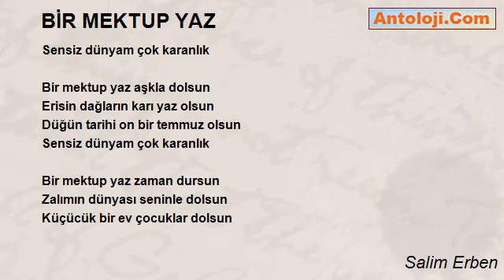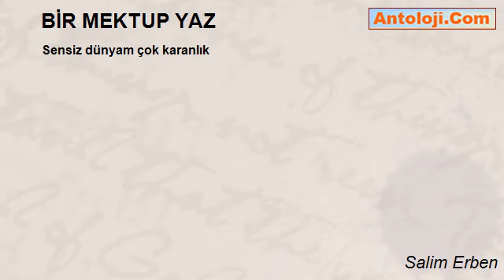BİR MEKTUP YAZ - Salim Erben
BİR MEKTUP YAZ

Bir mektup yaz tesellim olsun
Kara gönlüme güneşin doğsun
Yazan yüreğin benimle dolsun
Sensiz dünyam çok karanlık

Bir mektup yaz ki özün olsun
Sevdiğini söyle sözün olsun
Koy bir resim kalbim dursun

Bir mektup yaz aşkla dolsun
Erisin dağların karı yaz olsun
Düğün tarihi on bir temmuz olsun

Bir mektup yaz zaman dursun
Zalımın dünyası seninle dolsun
Küçücük bir ev çocuklar dolsun

Salim Erben